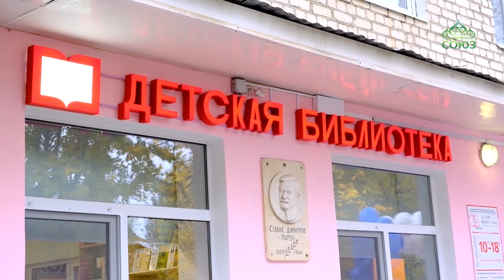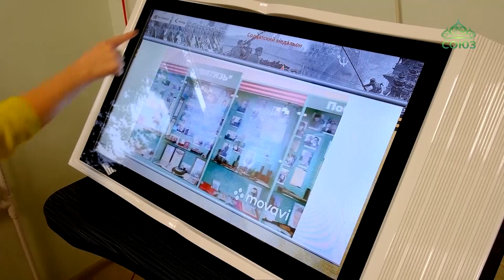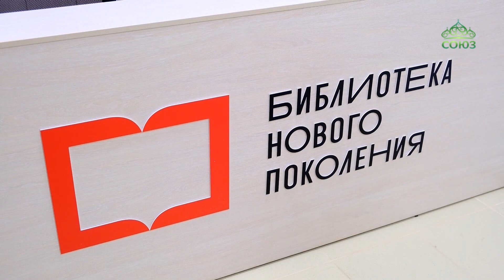В Брянске открылась Детская модельная библиотека №2.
Больше библиотек, хороших и разных! В Брянске их немало, а на днях открылась еще одна - Детская модельная библиотека №2. Представители Брянской епархии приняли участие в торжественной церемонии. Чем примечателен новый центр просвещения, общения и культуры – в сюжете по материалам наших коллег из епархиальной пресс-службы.